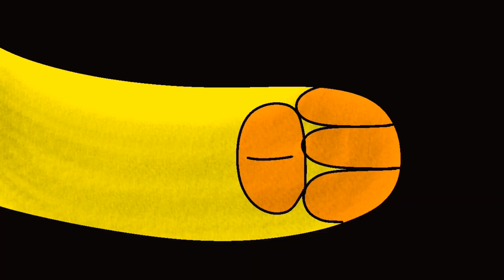[Darkside meme] não é mais fantoche toy Chica parte 2